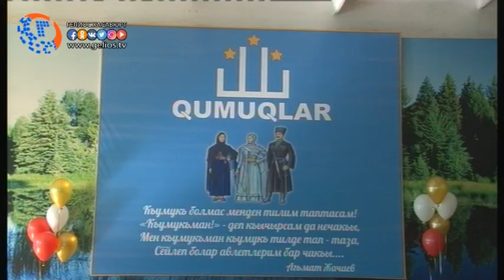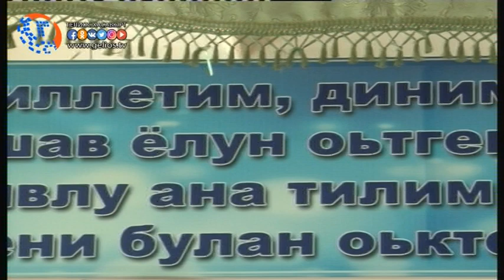В Хасавюрте с размахом отметили день родных языков (Кумыкский)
Международный день родного языка отмечается с 2000 года по инициативе 30-й сессии Генеральной конференции ЮНЕСКО с целью сохранения и развития исчезающих языков, поощрения лингвистического многообразия и многоязычного образования, а также повышения осведомленности о языковых и культурных традициях. В 10 школе встретили этот день с приглашением кумыкских поэтом, писателей и звезд кумыкской эстрады.